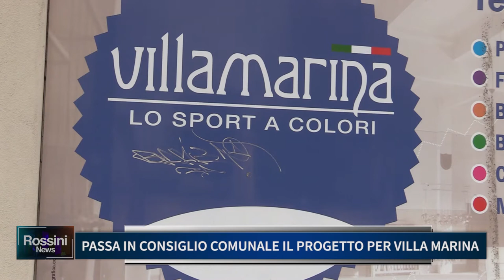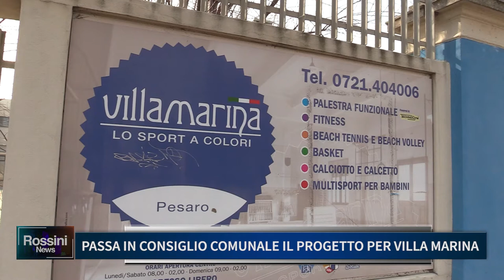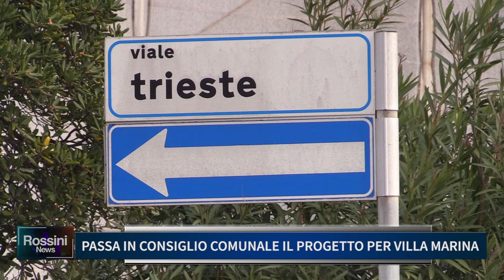PASSA IN CONSIGLIO COMUNALE IL PROGETTO PER VILLA MARINA